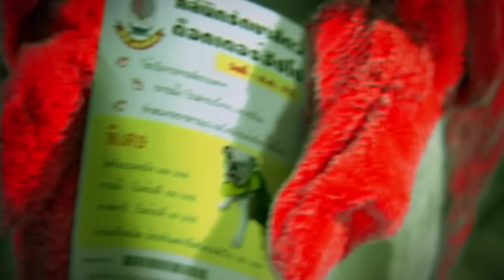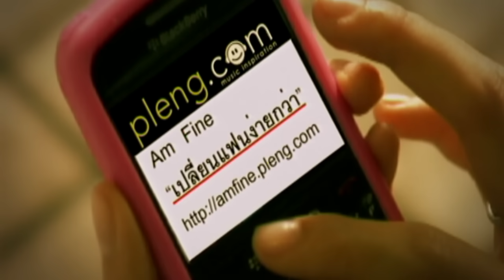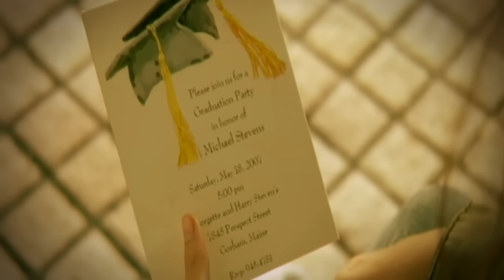เปลี่ยนแฟนง่ายกว่า : Am Fine [Official MV]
เธอบ่นอายคนเหลือเกิน ที่เราเดินด้วยกัน
ชอบชมใครคนโน้น คนนั้น ว่าดีกว่าฉันเท่าไร
ก่อนเธอจะมาคบกัน เธอเคยพูดคำว่าไง
รักที่ฉันเป็นฉันใช่ไหม ทำไมวันนี้ลืม

ถ้าดีไม่พอให้รัก เธอมารักกันทำไม

เปลี่ยนฉันมันยากเกินไป เปลี่ยนแฟนใหม่ง่ายกว่าไหมเธอ
แนะนำให้เธอไปหาให้เจอเลยคนดีดี
คนที่รักเธอจริง และดูแลดีกว่าฉันคนนี้ ถ้ามีไปรักเขาเลยฉันเต็มใจ

แค่อยากให้เธอทบทวนกับตัวเองให้ดี
รักตัวฉันคนเดิมคนนี้ หรือมันต้องเหมือนใคร
ที่ผ่านมายอมและทน เปลี่ยนแปลงเพื่อเธอมากมาย
แล้วเธอเคยมองเห็นบ้างไหม ช่วยบอกกับฉันที

เธอคาดหวังเท่าไร ฉันก็คงจะเป็นได้เท่านี้  บอกลาที  ถ้าเห็นใครดีช่วยรีบไป